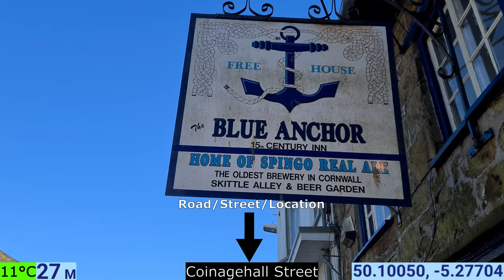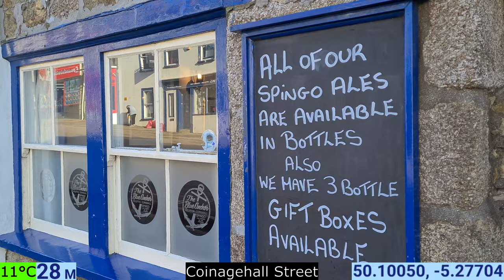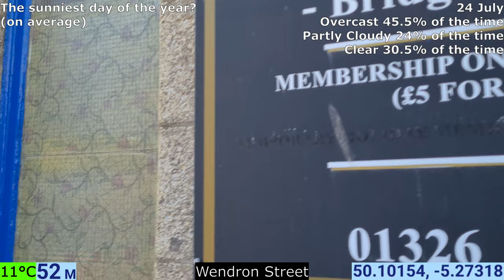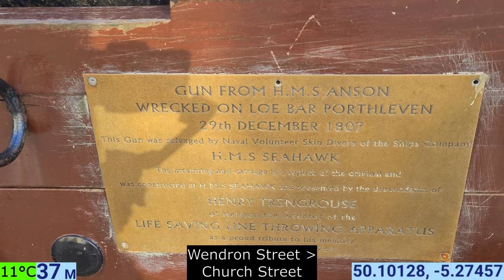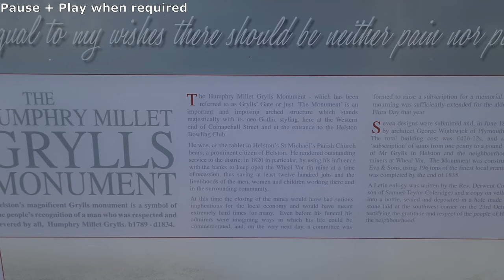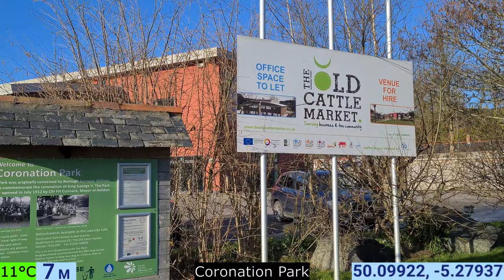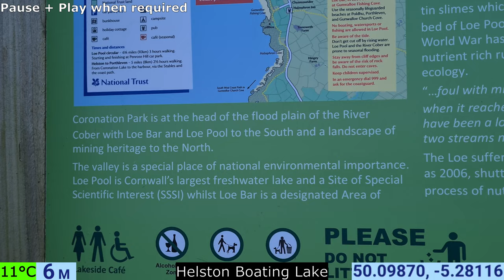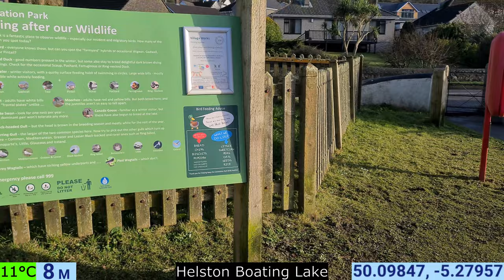Helston | Cornwall | England | UK | Europe | 08/03/2022 | Walk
Start Time: 16:14 GMT

Location: Helston

                        05.28° W

Population:  12,000

Temperature: 11°C

                     Google Earth

00:00 - Globe Intro
00:18 - Coinagehall Street
03:29 - Meneage Street
09:36 - Wendron Street
12:50 - Wendron Street to Church Street
13:55 - Church Street
14:44 - Coinagehall Street
17:08 - Grylls Monument
18:59 - Monument Road
21:06 - Porthleven Road/B334
21:54 - Coronation Park
23:35 - Helston Boating Lake